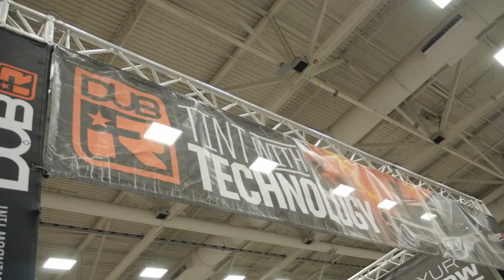Streetz Mag Unleashed - 2019 DubShow - Xclusiv Promo